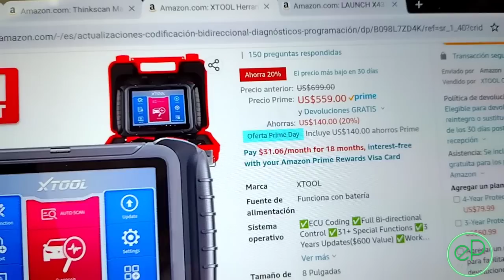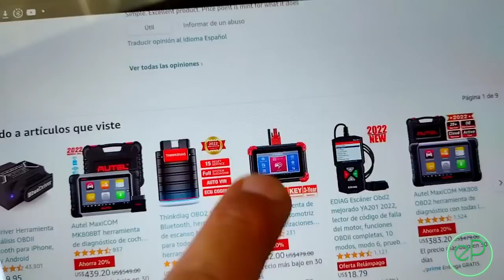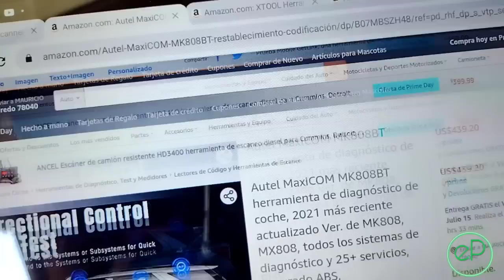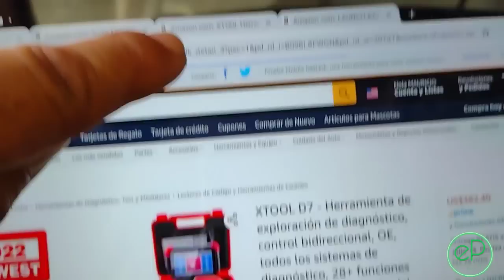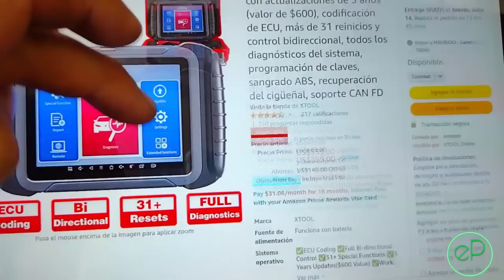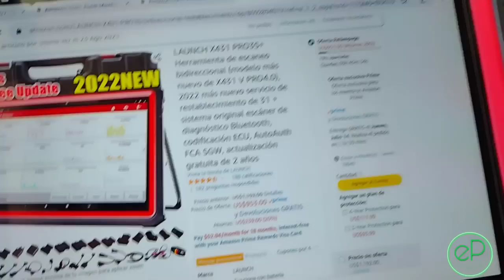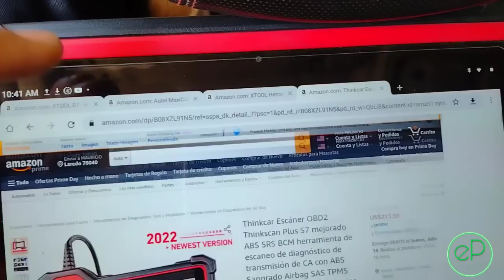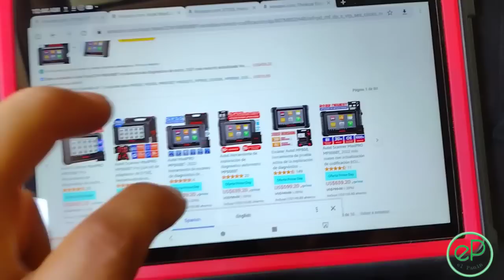SCANNER AUTOMOTRIZ CUAL COMPRAR ???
SCANNER AUTOMOTRIZ CUAL COMPRAR ??? Opciones de scanner automotriz a buen precio

AUTELMK808 DE CABLE

XTOOL D7

XTOOL D8

SCANNER LAUNCH X431pro3s :

OSCILOSCOPIO AUTEL

1/2 DEWALT
1/4 DEWALT
3/8 MILWAUKEE